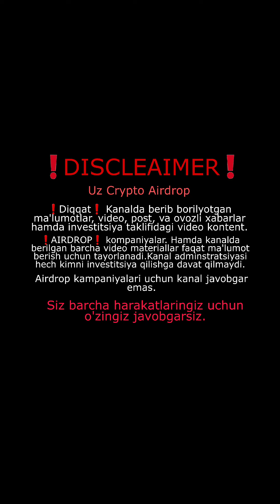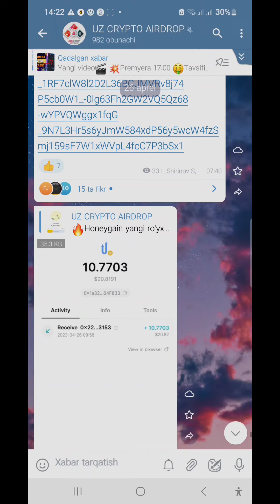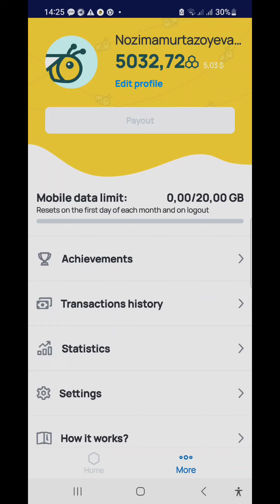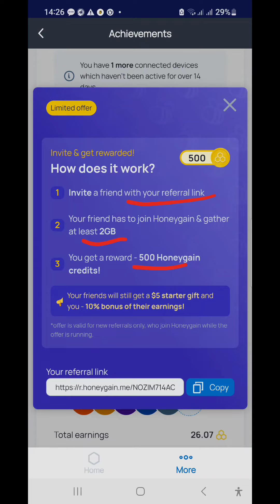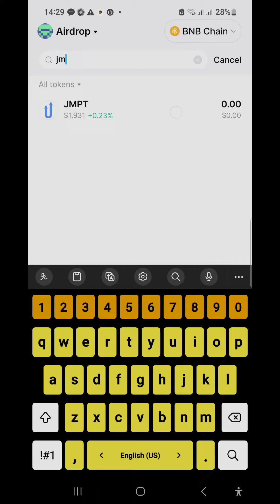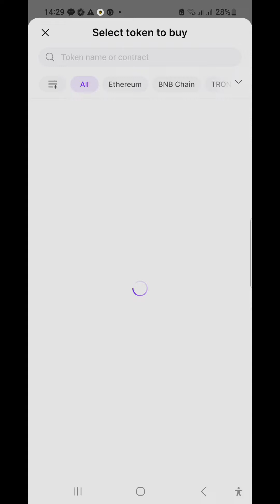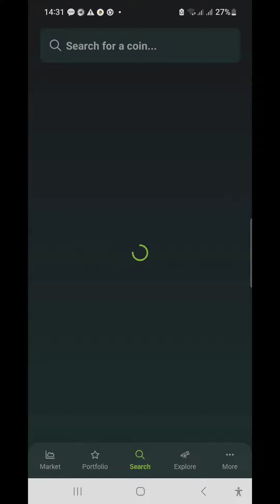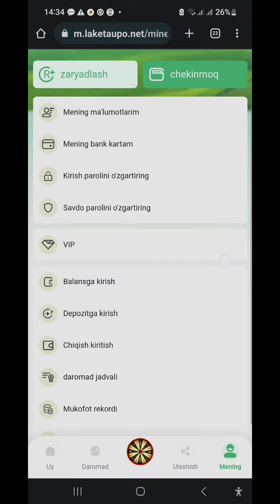21$ Sarmoyasiz Pul ishlash Honeygain internetda pul ishlash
🔥Honeygain yangi ro'yxatdan o'tganlar uchun 5 $ Bonus bermoqda.

✅️Ro'yxatdan o'ting va mayning qilishni boshlang.

Pul chiqarish uchun minmal 20 $
Telefon va Windows uchun ham mavjud.
Mobil trafik ishlatgani uchun sizga pul to'laydi.

Honeygain pul chiqarish